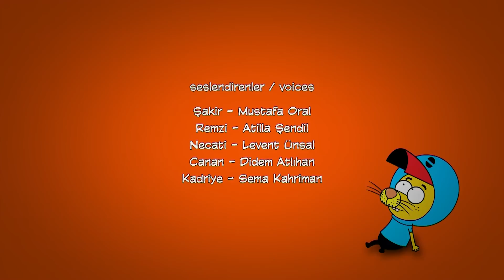ليث ذا كينغ - الحلقة ٨٨ - مدبلج بالعربية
الشخصيات :

ليث (البطل)
أبو السباع
عارف
قرصان
المعزه نجمي

Writer: Haluk Can Dizdaroğlu
Director: Kuntay Kumbur